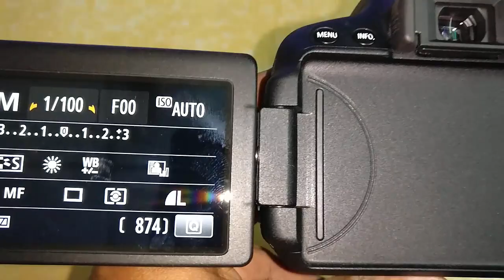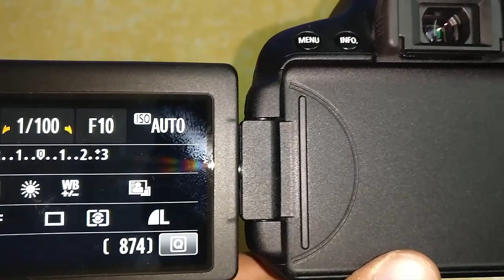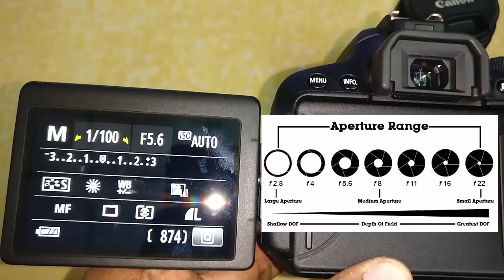DSLR Tutorial in Telugu Part #2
DSLR Tutorial in Telugu